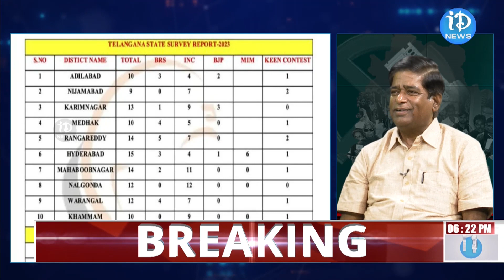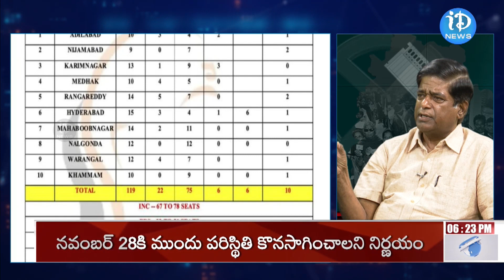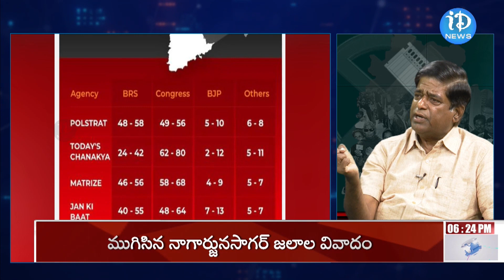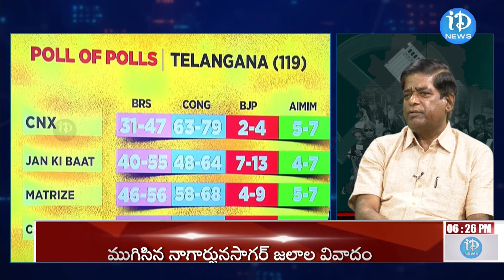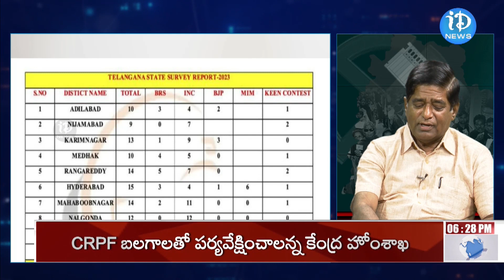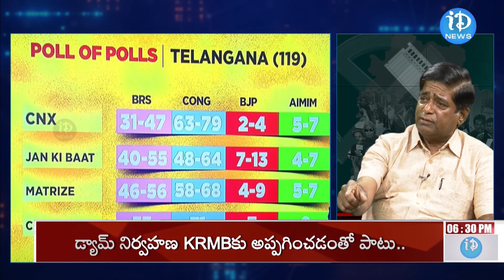Political Analyst V Prakash Sensational Comments On Congress Leader Vijayashanthi iDream Telangana